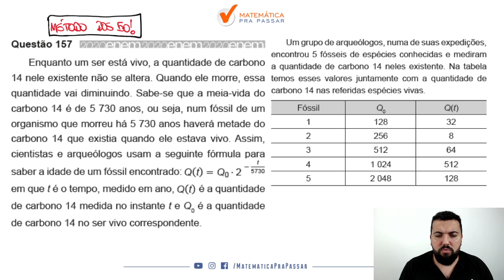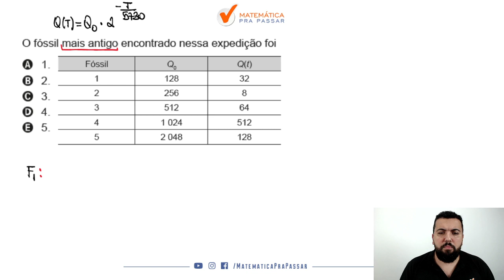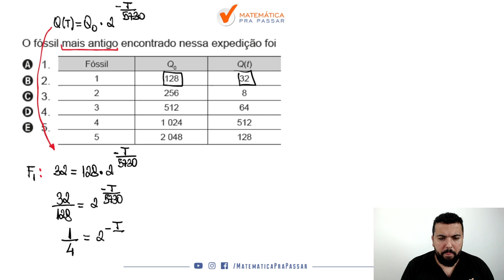🔴. Questão 157 | Prova Amarela | Matemática ENEM 2020 : Enquanto um ser está vivo.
➤Enquanto um ser está vivo, a quantidade de carbono 14 nele existente não se altera. Quando ele morre, essa quantidade vai diminuindo. Sabe-se que a meia-vida do carbono 14 é de 5 730 anos, ou seja, num fóssil de um organismo que morreu há 5 730 anos haverá metade do carbono 14 que existia quando ele estava vivo.
Um grupo de arqueólogos, numa de suas expedições, encontrou 5 fósseis de espécies conhecidas e mediram a quantidade de carbono 14 neles existente. Na tabela temos esses valores juntamente com a quantidade de carbono 14 nas referidas espécies vivas.